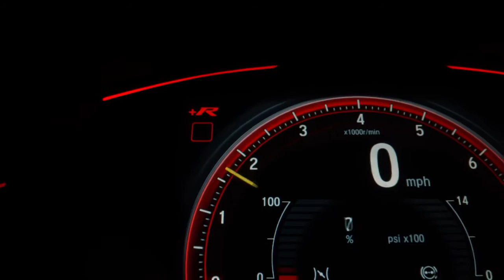Ja Griffon - Ebullience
Ｐｒｏｄｕｃｔ Ｂｙ． Ｊａ Ｇｒｉｆｆｏｎ

Müzik, Beste, Düzenleme, Söz, Mix&Mastering, Edit :Ja Griffon

𝟐𝟎𝟐𝟏